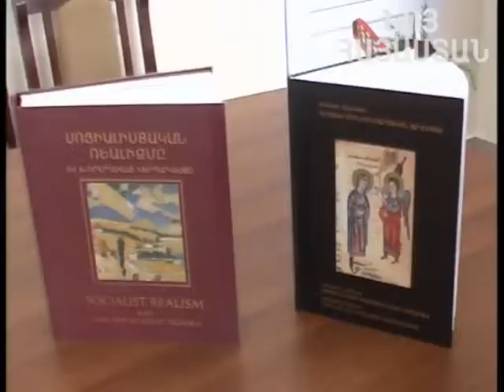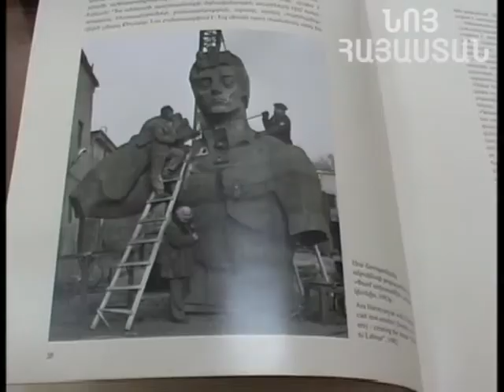14 11 2014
Արմավիրի մարզային գրադարանում տեղի ունեցավ ,,Արցախի մանրանկարչական արվեստը,,  և ,, Սոցալիստական ռեալիզմը և խորդահայ կերպարվեստը,, գրքերի շնորհանդեսը: